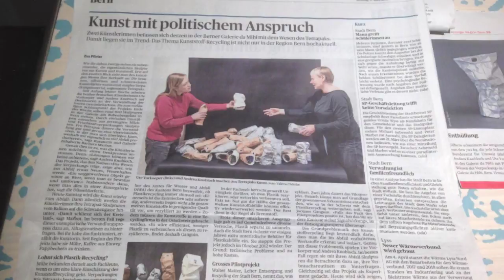Das Wesen der Verpackung Transformations prozess für Galerie da Mihi 720p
This video is memory of our journey to Barbara Marbot`s project.

Die Kuratorin Barbara Marbot und die Galerie da Mihi haben im September 2015 einen Projektwettbewerb initiiert und durchgeführt. Fünf Kunstschaffende wurden eingeladen, die Galerie mittels einer nichtkommerziellen Kunstintervention zu hinterfragen.
Das Projekt von Andrea Knobloch und Ute Vorkoeper (missing icons) hat die Jury überzeugt und wird vom 22. Februar - 24.März 2016 umgesetzt.
Der Abschlussbericht zum Projektwettbewerb befindet sich im Anhang und beinhaltet die Basis der kuratorischen Arbeit zu folgendem Projekt.

ABSTRACT
"Das Wesen der Verpackung" verkoppelt die Kunststoffverpackungsüberproduktion des globalen Warenmarkts mit der Produktion von hochpreisigen Kunstobjekten für den Kunstmarkt. Für den Transformationsprozess in Bern sammeln wir die Ausgangsobjekte – entleerte, nutzlos gewordene Tetra Paks – in der Stadt Bern und verwandeln sie durch Umstülpung, d.h. indem wir ihr Inneres nach Außen kehren, in eigenartige, wesenhafte Gebilde. Diese werden fotografiert und dann als Performance vom Balkon der Galerie zurück in den öffentlichen Stadtraum geschüttet. Im Galerieraum verbleiben ihre digitalen Spuren: als Videoinstallation und als Fotoedition.

Produced by: Mona Liem